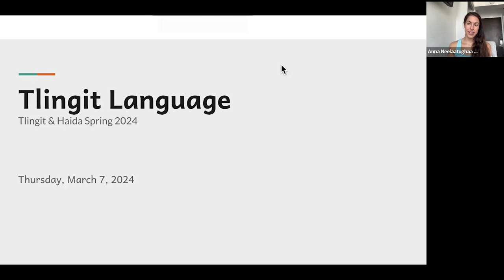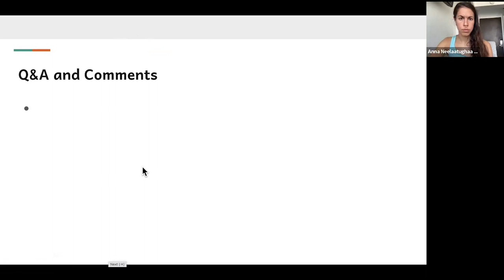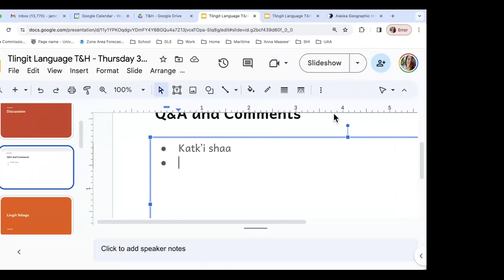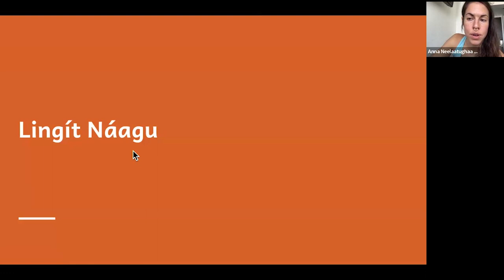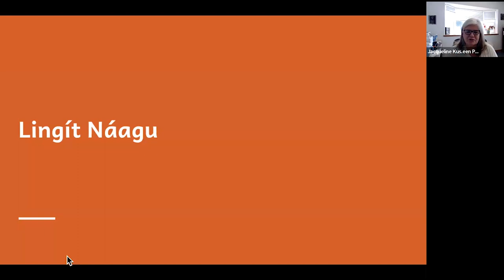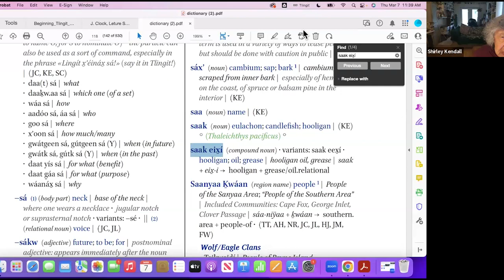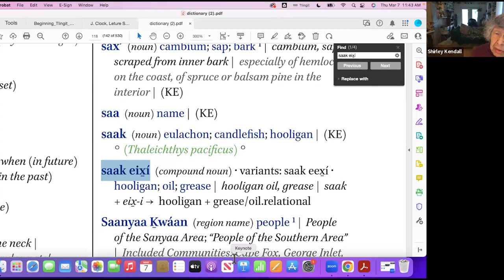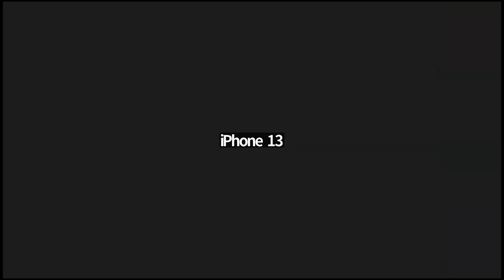Lingit Class 03.07.24